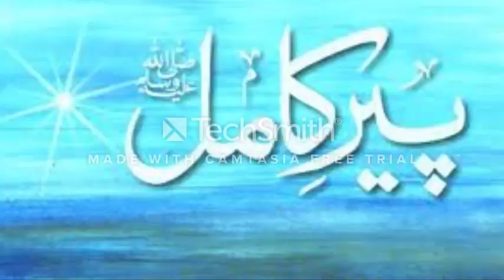Peer e Kamil by Umera Ahmed Episode 1!!MP3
Peer-e-Kamil is Umera Ahmed's bestseller and one of most popular urdu fiction novels in recent times. Keeping in view the popularity and following across globe we at UA Books has taken this initiative of getting it available in Audio Book to.
Voice Over:
Category
Entertainment